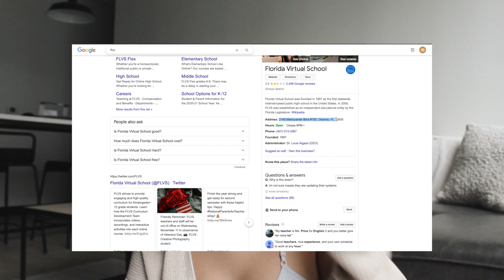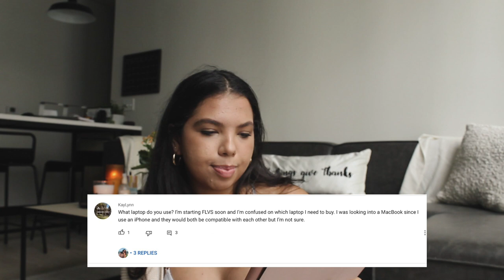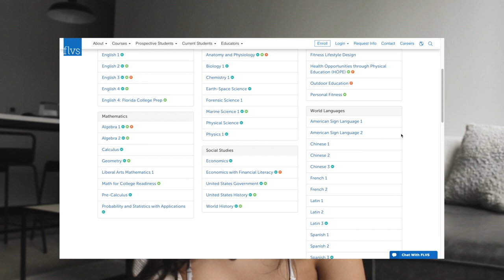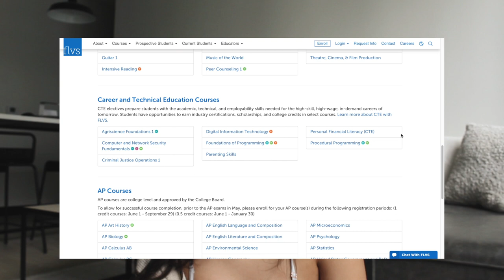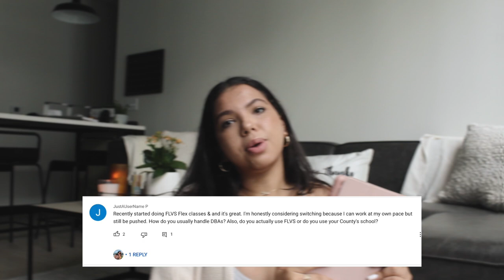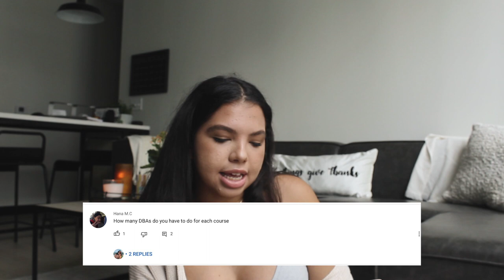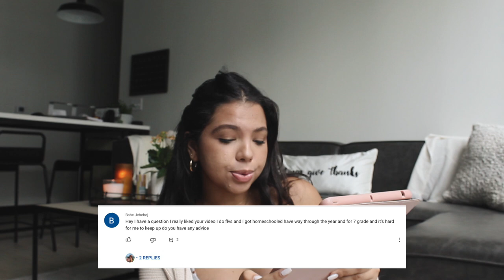Online School Q&A | FLVS (most asked questions)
After seeing how much love my first FLVS Q&A got, I decided for my first video back I would answer some more of your answers and go into a little more detail. Happy to answer any other questions in the comments or maybe in another video haha!

Timestamps:
* Application & Technical 1:38
* Classes & Segments 4:17
* DBA’s 8:59
* Advice 11:27

☼ CAMERA STUFF ☼
Camera: Canon EOS 4000D
Lens: 18-55 mm
Tripod: whatever I find (i can be creative)
Editing: Final Cut Pro X, Procreate & Canva